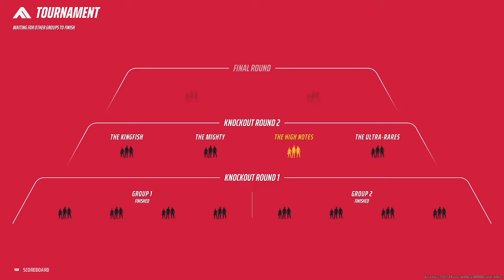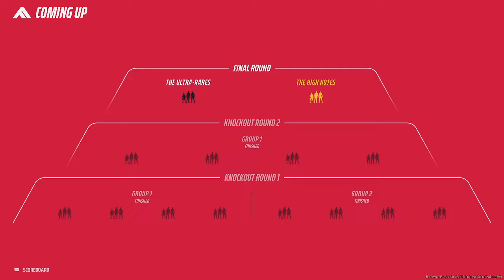I THREW THE GAME IN OUR FIRST EVER FINALS!!! FAIL! - THE FINALS